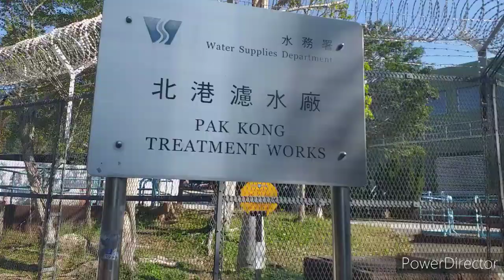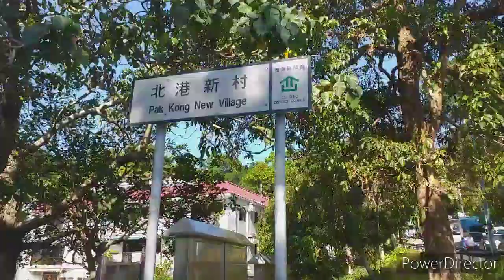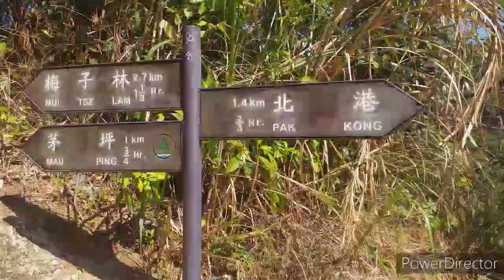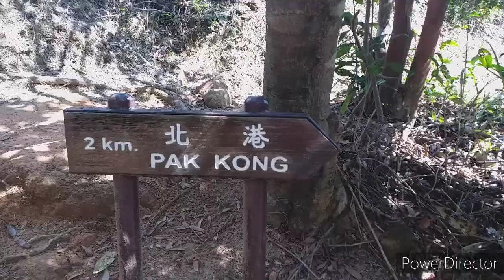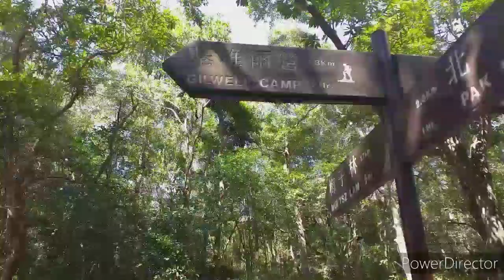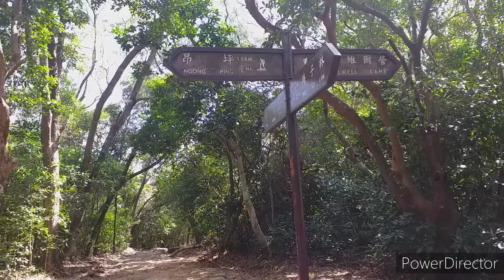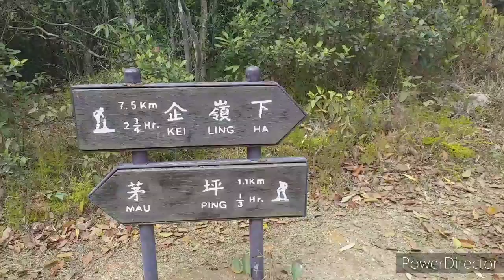The Bamboo Grass Cave to Ngong Ping to Sai kung adventure